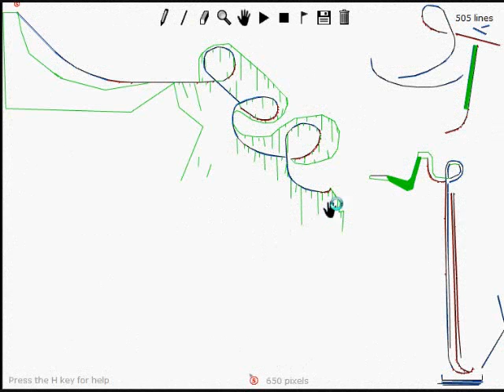Pit Of Doom 6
Watch this video if you want to see the process... (more)
Watch this video if you want to see the process of a amatuer line riderER become an expert. This is by far my best video.WATCH IT!